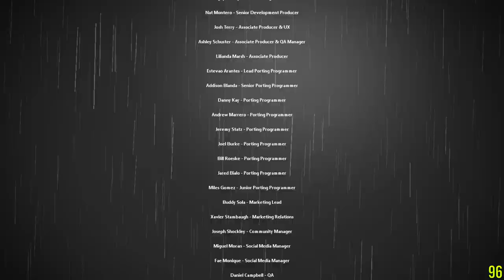Rain World Saint first playthrough #7 (fin.)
Rubicon ~ Ending

Discoveries from this playthrough:

- Rubicon was the strangest region.  I still don't quite understand what the region was.
- And there are countless things I'm curious about regarding Saint.  What (or who) is Saint?  What is their purpose?  How did they obtain powers like that?  Saint is clearly different from other Slugcats.
- The ending is also intriguing.  If Saint turned into an Echo due to failed ascension, why did they reincarnate after the ending?

Anyway, Downpour is really fun.  Best DLC ever.  I'm looking forward to playing the next DLC.

Successful cycles: 78 (+8)
Deaths: 101 (+9)
- Quit: 15
- Void Fluid: 9 (+3)
- Drowned: 6
- Killed by Centipede: 6
- Killed by Dropwig: 6
- Killed by Yellow Lizard: 5
- Bottomless pit: 4 (+1)
- Killed by Big Spider: 4
- Killed by Firebug: 4 (+1)
- Killed by Miros Vulture: 4 (+2)
- Killed by Red Centipede: 4
- Killed by Red Lizard: 4
- Killed by White Lizard: 3 (+1)
- Frozen: 2
- Killed by Blue Lizard: 2
- Killed by Centiwing: 2 (+1)
- Killed by Cyan Lizard: 2
- Killed by Scavenger: 2
- Killed by Stowaway: 2
- Killed by Vulture: 2
- Killed by Brother Long Legs: 1
- Killed by Caramel Lizard: 1
- Killed by error: 1
- Killed by explosion: 1
- Killed by Leviathan: 1
- Killed by Miros Bird: 1
- Killed by Monster Kelp: 1
- Killed by Pole Plant: 1
- Killed by Sea Leech: 1
- Killed by Spitter Spider: 1
- Killed by Squidcada: 1
- Killed by what???: 1
- Killed by Worm Grass: 1

0:00:00 Now loading…
0:00:30 Cycle 55-1 (HR_S02 → HR_S1R)
0:07:15 Cycle 56-1 (HR_S1R → HR_IN1, Void Fluid)
0:13:35 Cycle 56-2 (HR_S1R → HR_S04)
0:23:29 Cycle 57-1 (HR_S04 → HR_C02, killed by Miros Vulture)
0:24:32 Cycle 57-2 (HR_S04 → HR_A14, killed by Firebug)
0:28:33 Cycle 57-3 (HR_S04 → HR_S06)
0:34:41 Cycle 58-1 (HR_S06 → HR_S05)
0:42:26 Cycle 59-1 (HR_S05 → HR_R02, Void Fluid)
0:57:29 Cycle 59-2 (HR_S05 → HR_R02, bottomless pit)
1:01:11 Cycle 59-3 (HR_S05 → HR_S01)
1:14:02 Cycle 60-1 (HR_S01 → HR_B03, killed by White Lizard)
1:22:09 Cycle 60-2 (HR_S01 → HR_TER, Void Fluid)
1:25:26 Cycle 60-3 (HR_S01 → HR_S04)
1:36:11 Cycle 61-1 (HR_S04 → HR_C02, killed by Miros Vulture)
1:37:29 Cycle 61-2 (HR_S04 → HR_C02, killed by Centiwing)
1:38:10 Cycle 61-3 (HR_S04 → HR_S05)
1:46:26 Cycle 62-1 (HR_S05 → HR_M04 → …)
1:49:04 Ascension…?
1:54:08 WTF
1:57:43 Never ending cycle
1:59:01 Credits
1:59:39 Result
2:01:14 Echo…?
2:01:49 GG